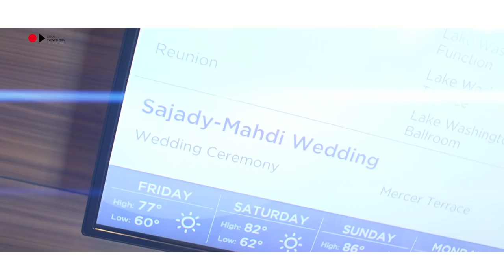AFGHAN DREAM WEDDING - TAMANA & MOCHTAR / SEATTLE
Trailer of Tamana & Mochtar's Afghan Dream Wedding
Location: Hyatt Regency Lake Washington Seattle
Videography: Faisal Event Media
Photography: Romal Shamal